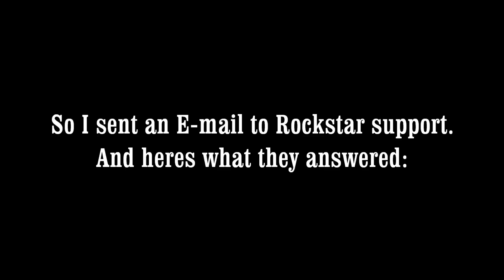GTA 5 Next Gen - How to Download / Fix the new Update! (PS4 CE-32937-4 )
ALL THE STEPS AND TIPS TO FIX THIS ISSUE IS IN HERE ↓↓↓↓↓↓
Heres the link to the e-mail (picture)
and heres what it said:

Below you will find some troubleshooting that should help resolve the issues you are experiencing. These troubleshooting steps come directly from Sony's website.

Step 1: Booting Up in Safe Mode:

The PS4 system has the ability to start up in Safe Mode. This allows access to several functions that can provide you with a way to clean up and potentially fix many issues you may be experiencing.

Turn off the PlayStation 4 by pressing the power button on the front panel. The power indicator will blink for a few moments before turning off.
Once the PlayStation 4 is off, press and hold the power button. Release it after you've heard two beeps: one when you initially press, and another 7 seconds later.
Connect the DualShock 4 controller with the provided USB cable and press the PS button on the controller.
When you have successfully booted the console in safe mode several options will be made available to you.

Step 2: Update System Software:

We recommend that you perform this process before running through any troubleshooting as it is possible that your console's software is not the most recent version and this can create issues running the game.

Step 3: Restore Default Settings:

It is possible that the changing of certain settings could lead to issues with sound and display. If you are experiencing any issues of that type this could resolve your issue.

Step 4: Rebuild Database

This process will essentially replace all current data with any available backup data. This can help fix any issues that were a result of any recent changes to the database.

WARNING: The last two options of the Safe Mode list, Initialize PS4 and Reinstall System Software, will result with a complete wiping of any and/or all information on the PS4 and as such we recommend speaking with Sony before moving forward with these steps. Please keep in mind that we CANNOT restore any deleted data and advise you speak with them about how to back up save files on an external device (to prevent any loss of progress).

Intro:
Disfigure - Summer Tune
I have permission to use these tracks
Edited with Share Factory & Pinnacle Studio 14